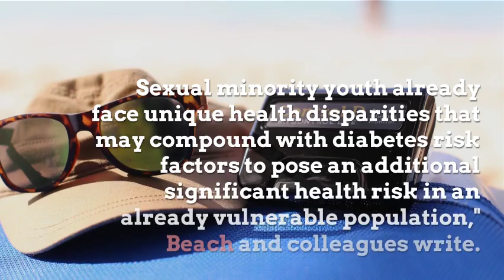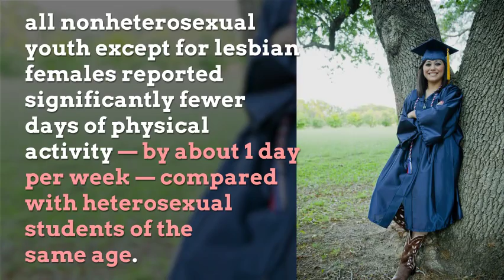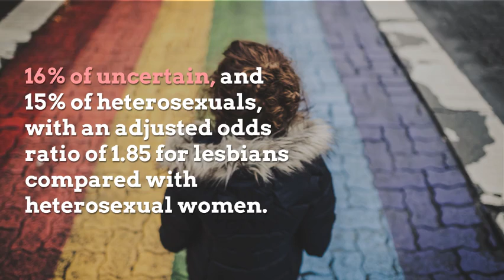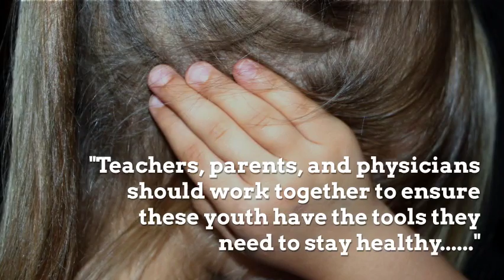Nonheterosexual youth may be at greater diabetes risk